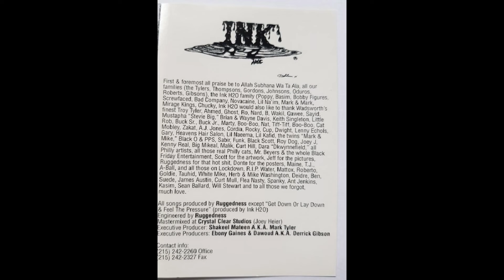Ink H20 - Raw Way